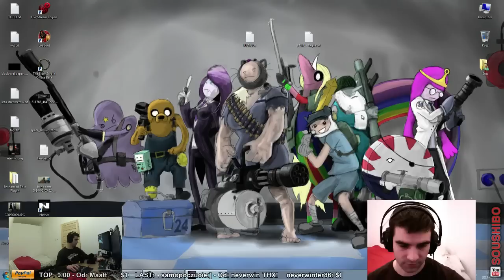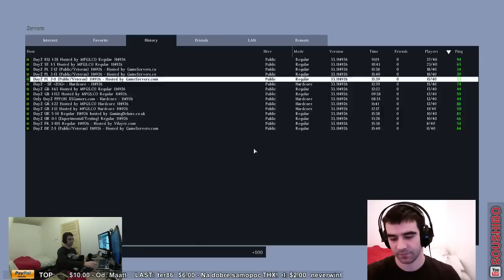2014 02 06 #2 DayZ Standalone